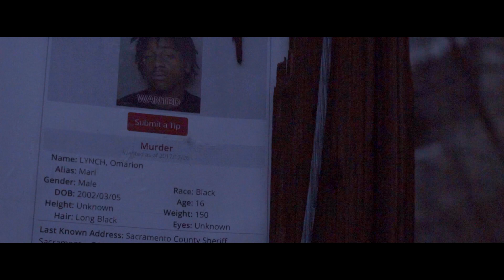SMERKISH MARRI - “True Story”